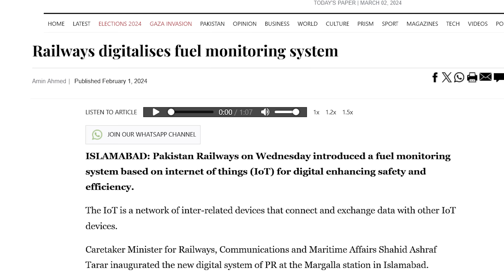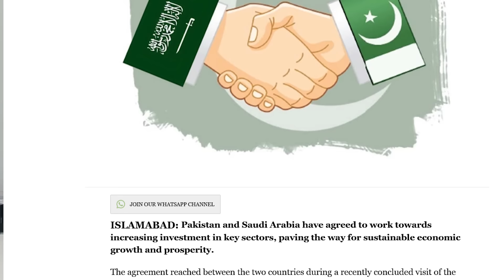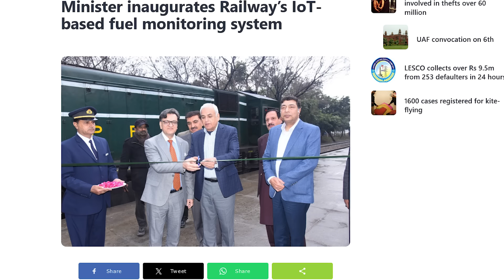Saudia will explore Pakistani OIl & Gas Reserves | Rich Pakistan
(2.3.24)Saudi Arabia and Pakistan signed agreement to explore Oil & Gas in Pakistan.
pakistan Saudi Arabia Pakistan oil exploration # Pakistan gas discovery